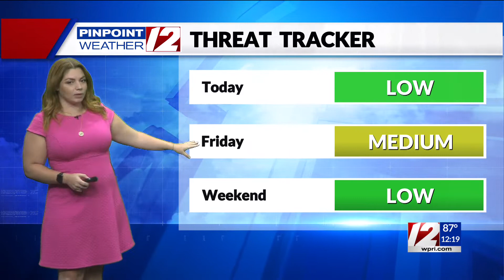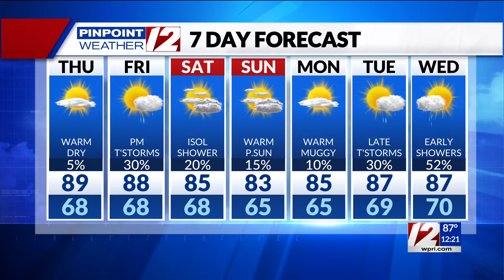Pinpoint Weather 12 Forecast